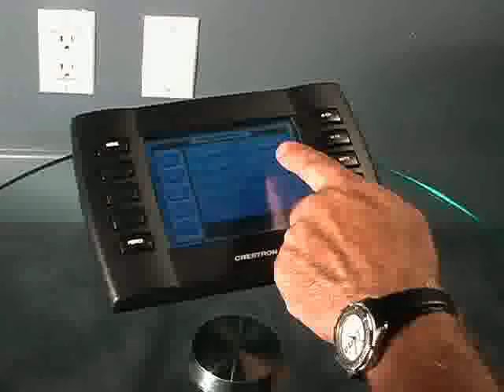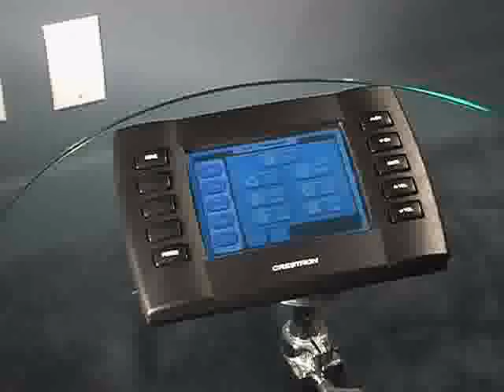Home Theater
The Design, Sales & Installation of Home Theater Systems